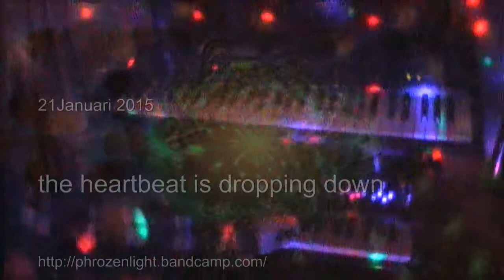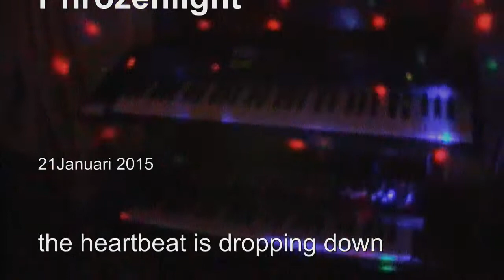phrozenlight - the heartbeat is dropping down